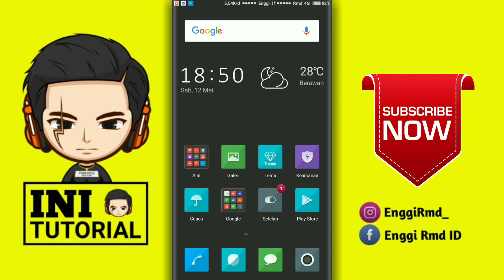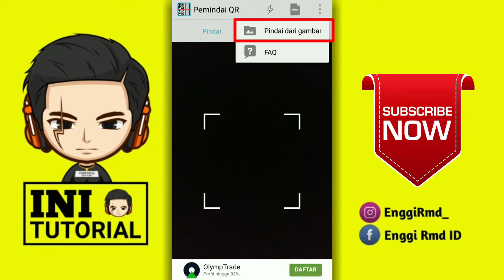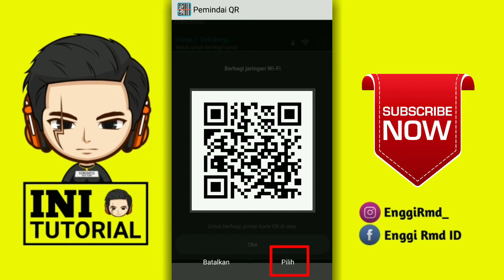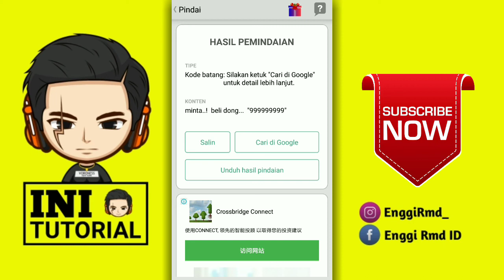Cara Scan atau Mindai Code QR dan Barcode di Android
Hallo apakabar semua nya para sahabat ini tutorial? Pasti baik kan, Yap teman-teman di video kali ini kita akan memberikan tutorial cara memindai code QR di android, oke sebelum nya ini tutorial untuk memindai barcode WiFi yang pernah terhubung di hp kalian so ini tutorial singkat nya silahkan di simak teman-teman :)

Yang mau riquest tutorial selanjutnya bisa komen di bawah ya teman-teman :)